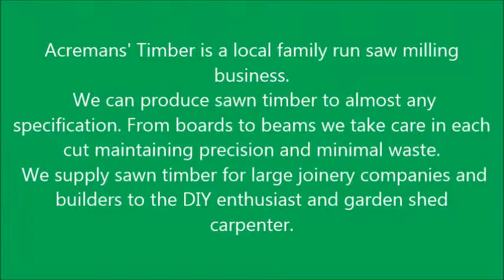Pauls Mill trial